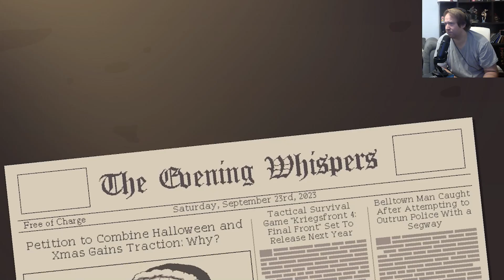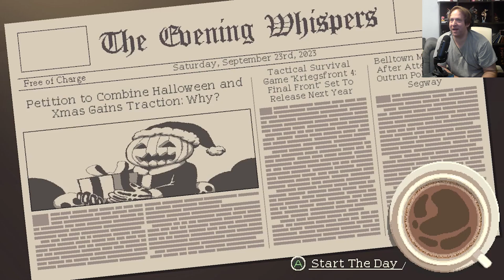Coffee Talk: Episode 2 – Hibiscus and Butterfly LP – Episode 4 (Xbox Series S)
A Nekomimi
A werewolf, and a banshee
Walk in a cafe

Gameplay was recorded from Xbox Series S.